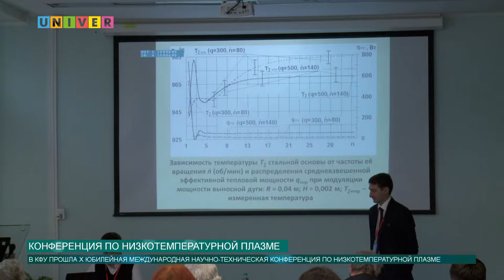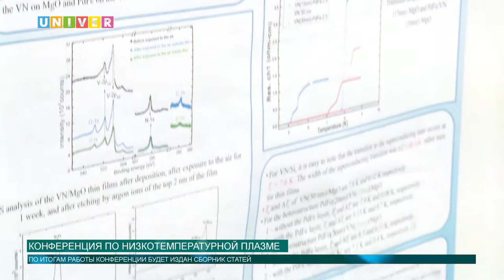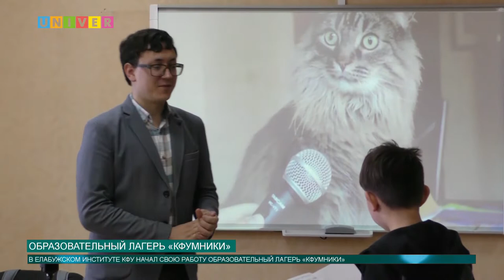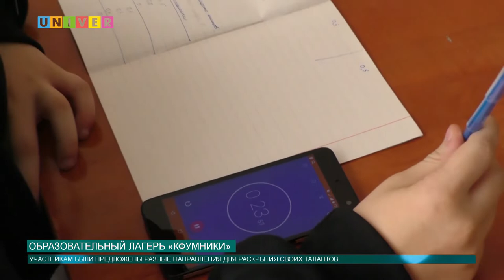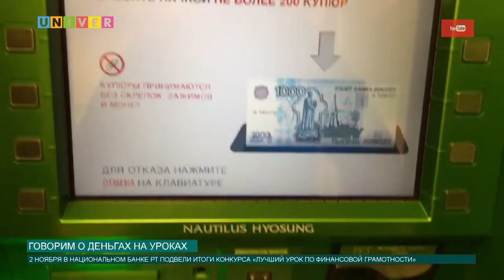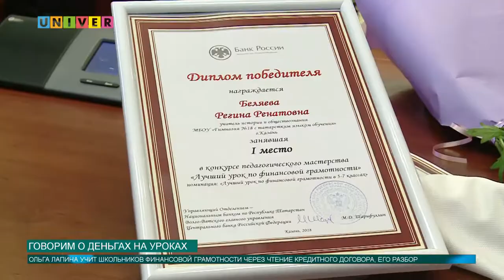Новости КФУ от 07/11/2018